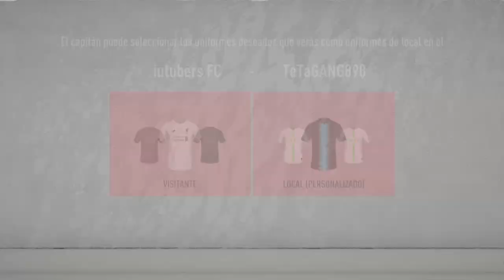TORNEO CLUBES PRO GOLEADA EPICA (Clan slurp)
dejenme en los 💬comentarios💬 que quieren que suba 👇👇

Torneo amistoso - torneo clubes pro - amistoso clubes pro

☘️CANALES AMIGOS☘️